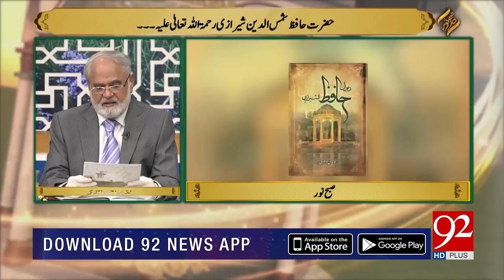SUBH-E-NOOR | Hazrat Hafiz Shamsuddin Shirazi (Rahmatullah Alaih) | 02 April 2020 | 92NewsHD